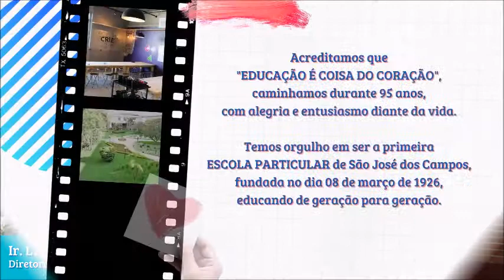95 anos do ISJ | Mensagem da querida ex-diretora Irmã Lucia Maistro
Nesses 95 anos do Instituto São José, mulheres especiais: as Irmãs Salesianas, sempre estiveram à frente de nossa Direção Escolar. Solte o play e confira a mensagem especial que esta querida Irmã nos deixou em comemoração aos 95 anos do nosso colégio.

Se esta Irmã Salesiana é de sua época de ex-aluno, deixe o seu comentário!

Temos orgulho de ser a primeira Escola particular de São José dos Campos, fundada no dia 08 de março de 1926, educando de geração em geração.